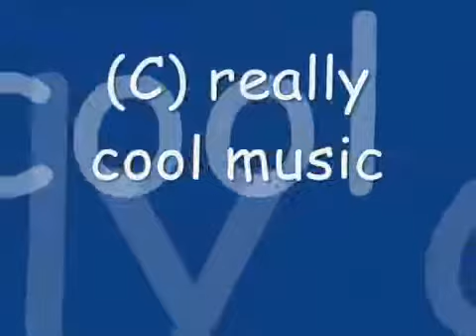My own Tomorrow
words and music by: Patrick Ramsey
sung by Patrick Ramsey and Stuart Martin